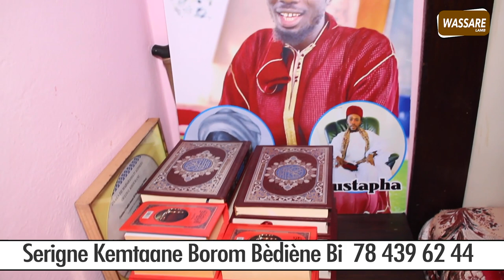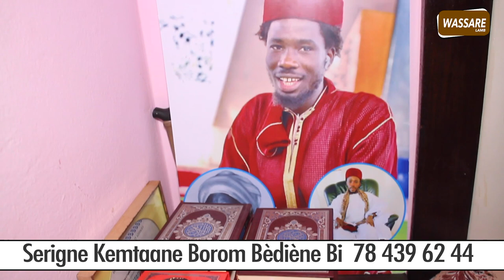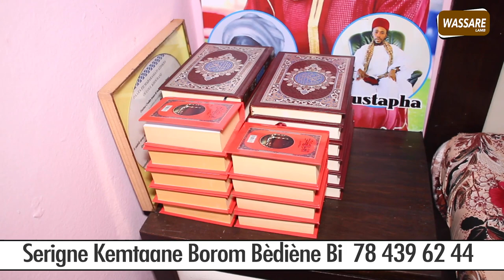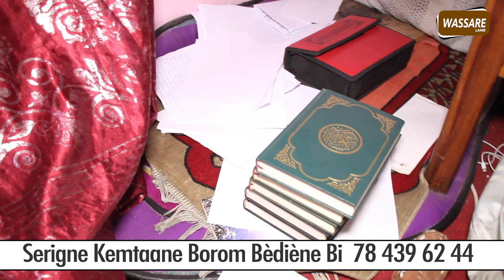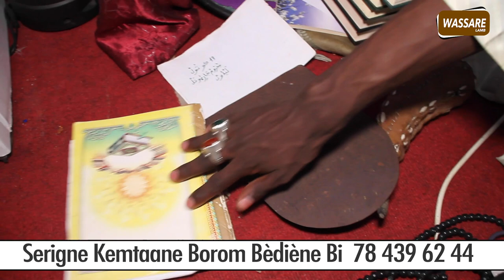Balla Gaye 2 vs Bombardier, Modou Lo vs Ama Baldè, Serigne kemtaane tacle Eumeu Sene